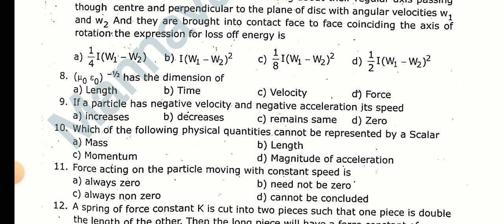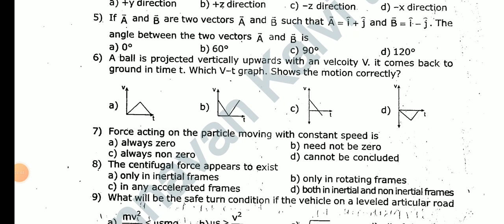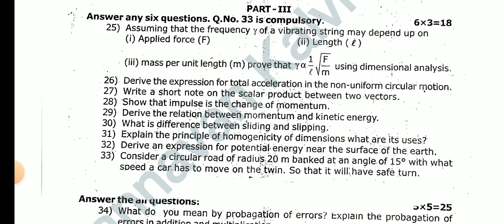11TH STD PHYSICS COMMON QUARTERLY EXAM SEPTEMBER-2023 OFFICIAL ORIGINAL QUESTIONPAPER LEAKED🔴JUSTIN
11TH STD PHYSICS COMMON QUARTERLY EXAM SEPTEMBER-2023 OFFICIAL ORIGINAL QUESTIONPAPER LEAKED🔴JUSTIN

10TH STD TAMIL COMMON QUARTERLY EXAM SEPTEMBER-2023 OFFICIAL ORIGINAL QUESTION PAPER ANSWER KEY
12TH STD ENGLISH COMMON QUARTERLY EXAM SEPTEMBER 2023 OFFICIAL ORIGINAL QUESTION PAPER PRESENTATION💯
10THSTD COMMON QUARTERLY EXAM SEPTEMBER-2023 II TAMIL UNIT 1-5 IMPORTANT QUESTION BANK II 10TH TAMIL
11TH STD ENGLISH COMMON QUARTERLY EXAM SEPTEMBER-2023 OFFICIAL ORIGINAL QUESTION PAPER II ANSWER KEY
12THSTD ENGLISH COMMON QUARTERLYEXAM SEPTEMBER-2023 IMPORTANT QUESTION NO 7-20 PERFECT STUDYMATERIAL
12TH COMMON QUARTERLY EXAM SEPTEMBER-2023 OFFICIAL ORIGINAL QUESTIONPAPER ECONOMIC PAPERPRESENTATION

10TH STD SCIENCE COMMON QUARTERLY EXAMINATION SEPTEMBER-2023 PAPER PRESENTATION II 10THSTD SCIENCE 💯
12TH ECONOMIC QUARTERLY EXAMINATION SEPTEMBER-2023 PAPER PRESENTATION II 12TH ECONOMIC PRESENTATION💯

12THSTD TAMIL QUARTERLY EXAMINATION-2023 OFFICIAL ORIGINAL QUESTIONPAPER II 12TH QUARTERLY EXAM-2023

12TH STD BIOLOGY QUARTERLY EXAMI-2023 OFFICIAL ORIGINAL QUESTION PAPER II 12TH QUARTERLY EXAM-2023🔴💯
11TH STD BIOLOGY QUARTERLY EXAMINATION-2023 OFFICIAL ORIGINAL QUESTIONPAPER II 11TH QUARTERLYEXAM-23

11TH COMPUTER SCIENCE QUARTERLY EXAM SEPTEMBER 2023 OFFICIAL ORIGINAL QUESTION PAPER II11TH COMPUTER
12TH STD ZOOLOGY QUARTERLY EXAM SEPTEMBER-2023 OFFICIAL ORIGINAL QUESTION PAPER II 12TH STD ZOOLOGY💯

12THSTD MATHS QUARTERLY EXAMINATION SEPTEMBER-2023 OFFICIAL ORIGINAL QUESTIONPAPER II 12TH STD TAMIL

12THSTD TAMIL QUARTERLY EXAMINATION SEPTEMBER-2023 OFFICIAL ORIGINAL QUESTIONPAPER II 12TH STD TAMIL

12TH STD FIRST MID TERM TEST AUGUST-2023 BIO-ZOOLOGY IMPORTANT 2,3,5 MARKS QUESTION BANK 12THZOOLOGY

10TH STD TAMIL FIRST MID TREM TEST AUGUST-2023 OFFICIAL ORIGINAL QUESTION PAPER II 10TH STD TAMIL 🔴💯

10TH STD MATHS FIRST MID TERM TEST AUGUST-2023 OFFICIAL ORIGINAL QUESTION PAPER II 10TH STD MATHS🔴💯👍
10TH STD TAMIL FIRST MID TERM TEST AUGUST-2023 OFFICIAL ORIGINAL QUESTION PAPER II 10TH STD TAMIL🔴💯👍
7TH STD FIRST MID TREM TEST AUGUST-2023 OFFICIAL SYLLABUS QUESTION PATTERN MARKS ALLOTMENT II7TH STD

6TH STD FIRST MID TREM TEST AUGUST-2023 OFFICIAL SYLLABUS QUESTION PATTERN MARKS ALLOTMENT II6TH STD

12TH STD ENGLISH FIRST MID TREM TEST JULY AUGUST-2023 OFFICIAL ORIGINAL FIRST MID TREM TEST QUESTION
12TH STD BIOLOGY FIRST MID TREM TEST JULY AUGUST-2023 OFFICIAL ORIGINAL FIRST MID TREM TEST QUESTION
12TH STD ACCOUNTANCY FIRST MID TREM TEST JULY AUGUST-2023 OFFICIAL ORIGINAL QUESTION PAPER& ANSKEY💯🔴

10THSTD#WHAT'SAPP#GRUOP

12TH STD SCHOOL UPDATE 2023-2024

11TH STD SCHOOL UPDATE 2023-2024

10TH STD SCHOOL UPDATE 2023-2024